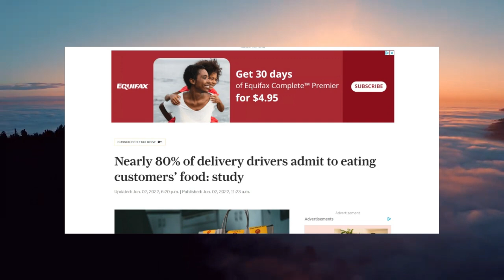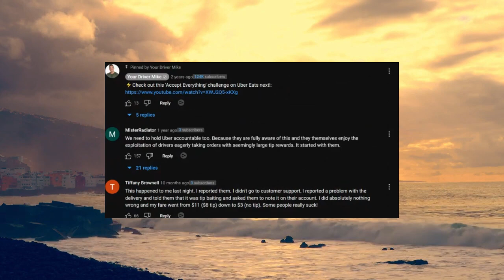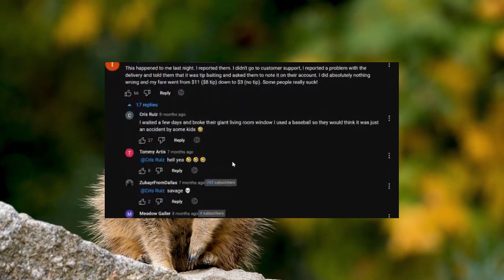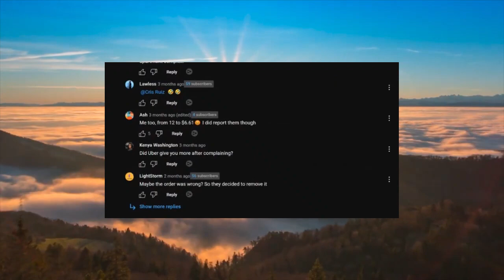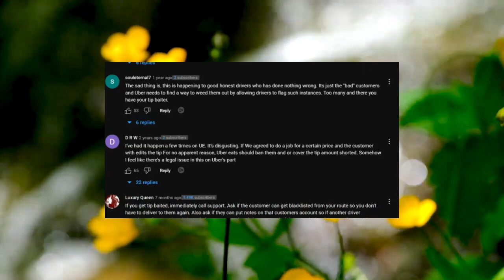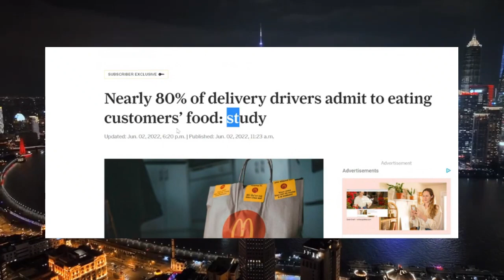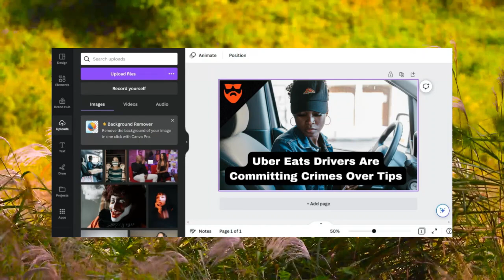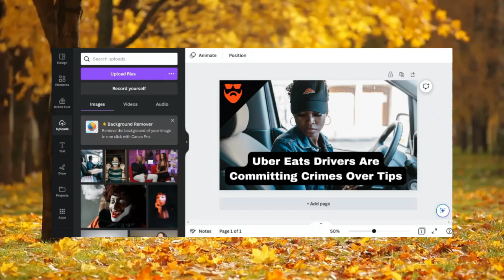Women Are SHAMING And SCAMMING Men As Passport Bros Leave | MWA Men Walking Away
In this video, I expose how some women are shaming and scamming men who want to travel abroad and date foreign women. These women are trying to manipulate men into staying in their own countries and settling for less. I also reveal how some men are leaving the West and finding happiness and love with women from other cultures. This is a must-watch video for anyone who is interested in international dating and the passport bro movement. I'll breakdown how and why women are shaming and scamming men as passport bros leave.

SOURCES
Nearly 80% of delivery drivers admit to eating customers’ food: study

TIP BAITING On Uber Eats! (How To Protect Yourself)

• 1) This video has no negative impact on the original works
• 2) This video is also for teaching and inspirational purposes.
• 3) It is transformative in nature.